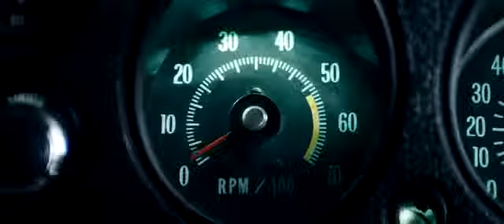Jack Reacher HD Trailer deutsch german 2013)